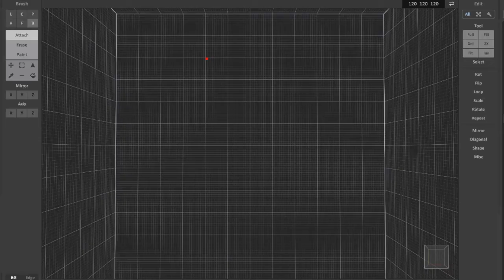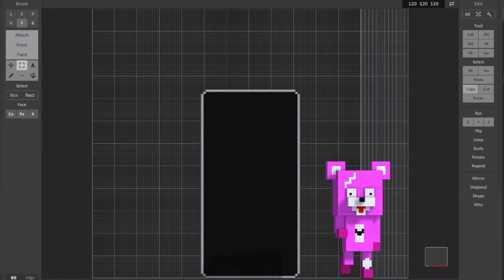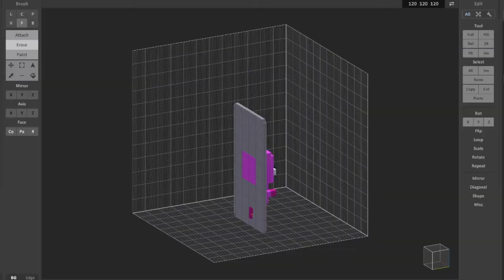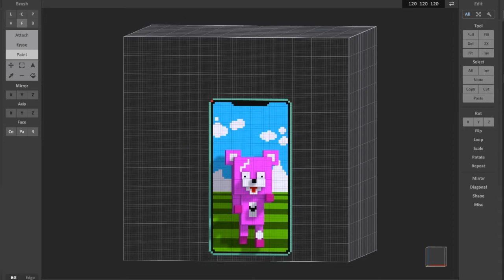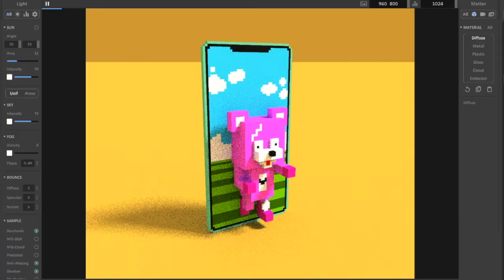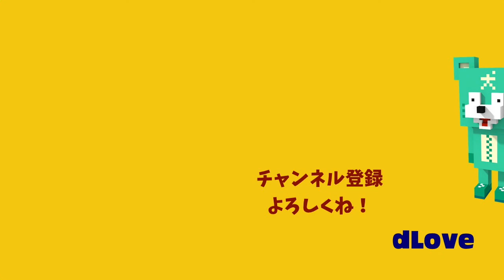【フォートナイト】iPhone11からピンクマが飛び出すようになりました【3Dドット絵おえかき】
こんなiPhone欲しいよね？笑

FORTNITEクリエイターコード【 DLOVEZZZ 】

使用ソフト : Magica Voxel